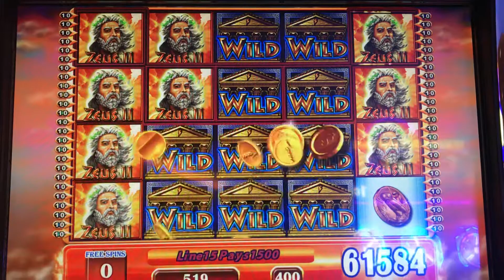My best bonus round on Zeus II